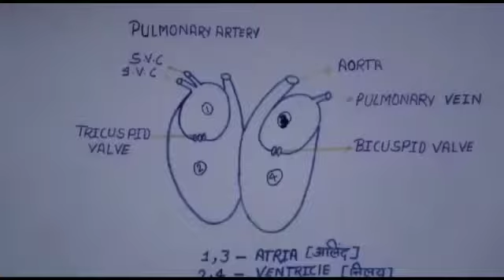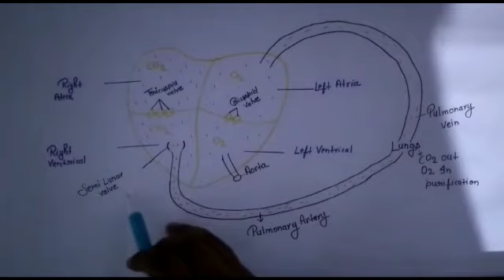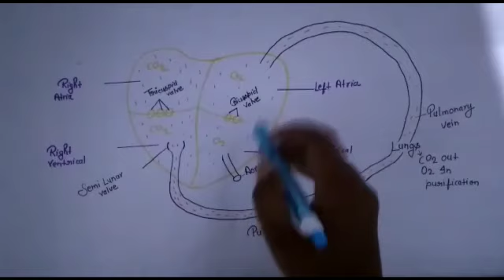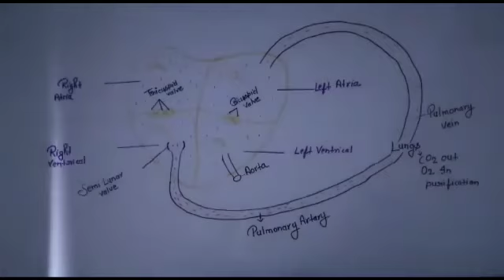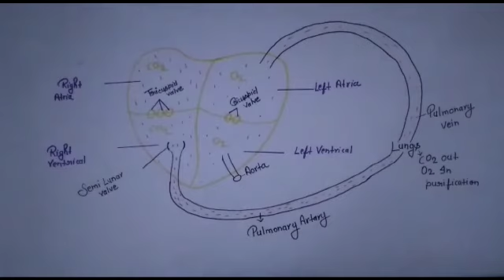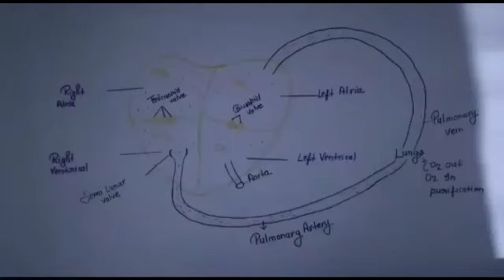Human Heart (मनुष्य का हृदय )हमारा हृदय कैसे काम करता हैHow does our heart work || Heart Diagram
Human Heart (मनुष्य का हृदय )हमारा हृदय कैसे काम करता हैHow does our heart work ||  structure of heart || Heart Diagram Blood circulation

हृदय रूपी पंप के दो भाग होते हैं Right और दूसरा Left ये दोनों भाग Muscle  के पर्दे द्वारा एक- दूसरे से अलग रहते हैं इस पर्दे को  सेप्टम कहते हैं । इसके कारण left भाग से न तो right में जा सकता है और ना ही right भाग से Left भाग में आ सकता है ।
Right Atrium
Right Ventricle
Left Atrium
Left Ventricle

🙏🙏 नमस्कार दोस्तों सभी का स्वागत है हमारे चैनल Rakhi ki Paathshaala में

 प्रिय मित्रों
आशा है कि Rakhi ki Paathshaala के यूट्यूब चैनल की सभी क्लास आप सबको बहुत पसंद आयेगी अपना स्नेह और विश्वास Rakhi ki Paathshaala पर बनाए रखें ।